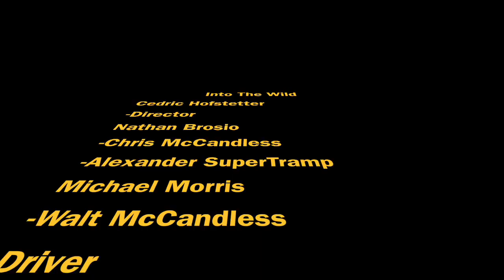Into The Wild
Jesse and his group's video of Into the Wild

I am going to be starting to make and post a lot more here in the next couple months

You can see what I have to offer at my other media pages!

Adventure of a Lifetime by Coldplay

All In One by Bob Marley and the Wailers

Last Time by Akouo

In the Arms of an Angel by Sarah McLachan

A little bit about myself:
¬ I am currently a student at Ball State University.
¬ Reside in Muncie, Indiana
¬ I am of right now competitively swimming on the Ball State Men’s swim team
¬ Some hobbies of mine are:
o Riding my Penny Board
o Hopefully to start up some photography
o Listening to music
o Of course watching Netflix
o Making my videos
¬ I work at a Shoe Carnival in Muncie, Indiana (I run specials on the mic)

If you have anymore questions leave them in the comments!!